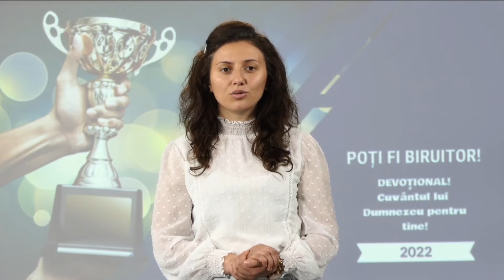FORME PLINE DE CONȚINUT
„Luaţi seama să nu vă îndepliniţi neprihănirea voastră înaintea oamenilor, ca să fiţi văzuţi de ei; altminteri, nu veţi avea răsplată de la Tatăl vostru, care este în ceruri.” Matei 6:1
„Neprihănirea vestită de Hristos este conformarea inimii și a vieții față de voia lui Dumnezeu. Oamenii păcătoși pot să devină drepți numai dacă au credință în Dumnezeu și dacă păstrează o vie legătură cu El. Atunci adevărata evlavie va înălța gândurile și va înnobila viața. Atunci formele exterioare ale religiei sunt în armonie cu curăția creștină lăuntrică. Atunci ceremoniile cerute în slujba lui Dumnezeu nu sunt ritualuri fără rost ca ale fariseilor fățarnici.” — Hristos, lumina lumii, p. 31149